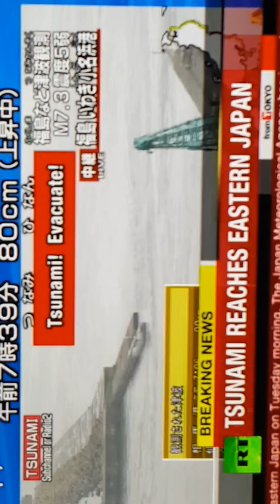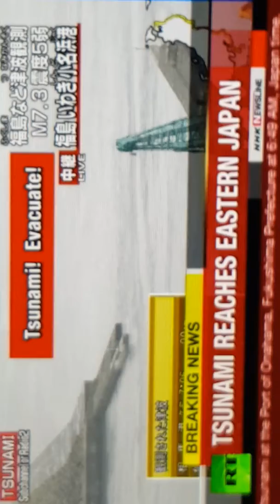BREAKING news 7.3 earthquake off Fukushima Japan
7.3 earthquake and 3 ft tsunami